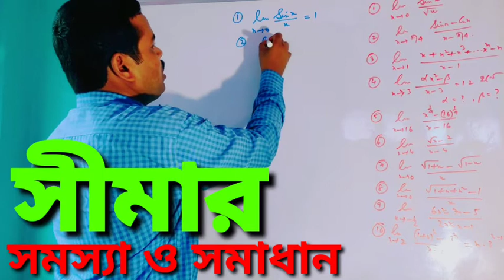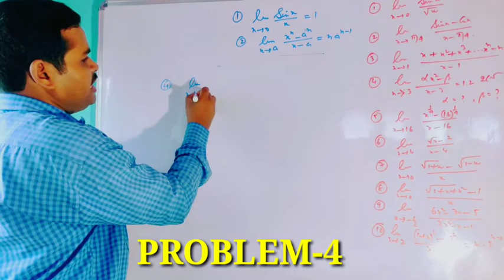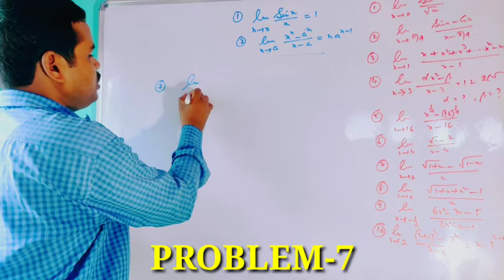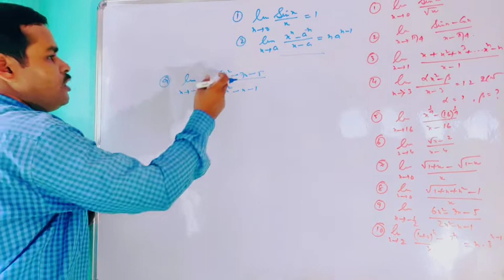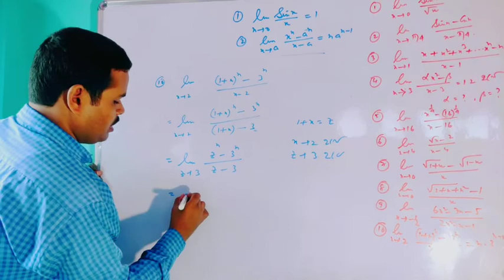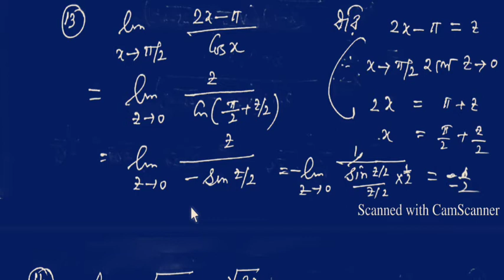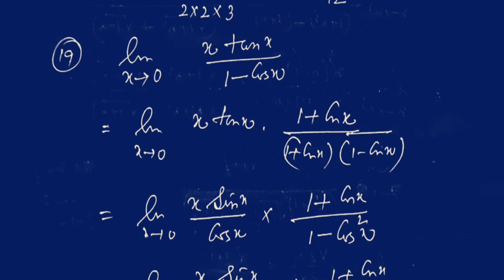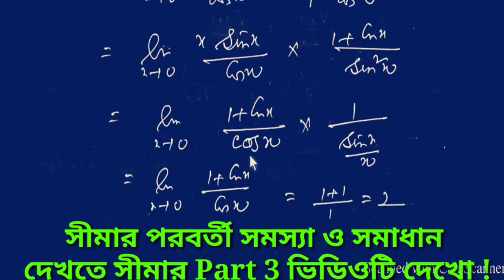CLASS XI : Limit / Part-2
11 : Limit /Class XI/ Part-2